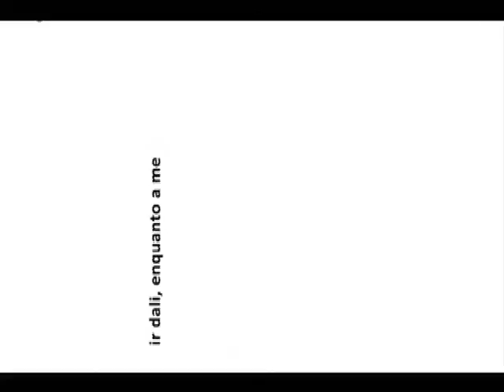A casa ok